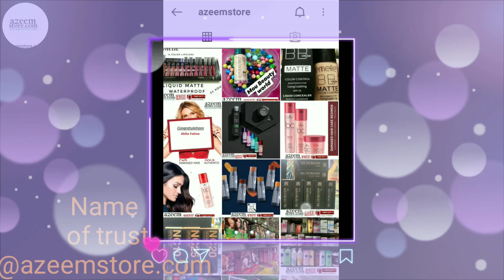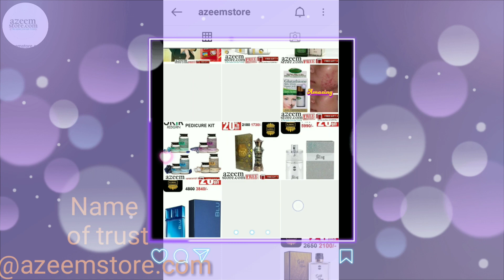azeem store beauty products | luxurious body supray |ponds face wash | trusted pages | with dua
online trusted sites | online beauty products | trusted pages | with dua

Asslam-o-Alaikum:-
Hi..
This is Dua here beauty youtuber beauty blooger &influence beautation fashion desiginer...
Hope so guyzz u are all doing well...

🔖beautyicon with dua

About Video;--
Today im going to share in this video about a trusted site named by azeemstore.com
Recently mjhy kuch products recieve huy products ki quality A1 hai bilkul original products hai
So agr ap online beauty products buy krna chahty hai to apko in k pages ka zaror viait krna chaeay itny zabrdast product bilkul original quality mai apko yha sy mily gy or in k pas products ki itni items hai k ap ko is page ka visit krny k bad or pages ki zarorat nhi rhy ge ku k in k pas apko zarorat k hr products available hai agr apka parlour hai ya ap beauty products k liya crazy hai to must viait
Or agr apko ghr beth k no 1 quality products chaheay to ap azeemstore.com sy buy kr sakty hai apko bilkul no 1 quality mily ge so u can totally trust on this site
Mjhy jo products recievehuy un mai bodyluxuries witning body lotion
Ponds flowless wash
Eyepencil
Kajal
Luxuries body cherry blossem supray
So ye products k sath mainy persnally experience kiya jis k bad mai totally satisfied hui or ap tk is page k bary mai awareness di ta k ap jb b ko online product buy krna chahy to azeenstore.com ka zaror visit kry
Recomended 10/10
Delevry v.fast
Satisfaction totally

(2)Trusted online site for all beauty products

(3) all beauty products in resanable price

(4) online buy beauty products

(5) trusted online page and site

Purchasing links

Hope so best ky ye video ap k liy rahi ho ge bhoot hi usefull , helpfull and interested😊😊
So, agar ap or asy mazeed intrusted videos chahty hai to mjhy aisy hi sport krty rhy 😊😊
Agar apko video achi lgi to video ko
LIKE👍 & SHARE👩‍👩‍👧‍👦  zaror kry
Or comment section mai apna feedback zaror share kry💌
If u have any quarry/question about beauty tip , about beauty remedies ,  about any beauty products and any beauty cosmatic u can DM feel free on my Instagram❓

If any brand want to collaboration and promotion
With me dm on Instagram

About this channel " beautyicon with dua"
In this channel im sharing most teending and informative videos about beauty tips beauty cosmatic beauty remidies herbal and organic products beauty tools uses reviews and unboxing with all point clearification and share beauty remidiea with results
If u qant to se videos about beauty tips can check videos about it on this channel
Also share videos about cosmatic like highlighter use and review share manny eyeshasow reviews medora lipsticks collection meblline lipsticks  tint blusshion lip tint chick tint serums
Base beat foundation tv paint stick  and  aslo about branded makeup like derma col misrose huda etc